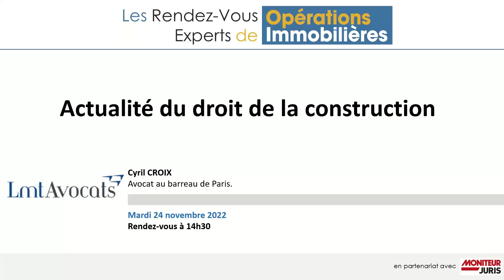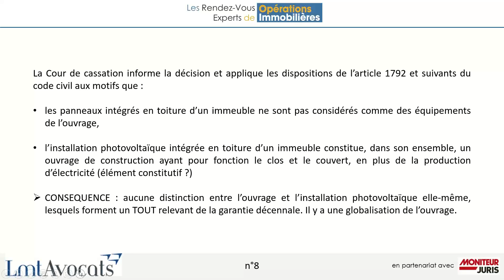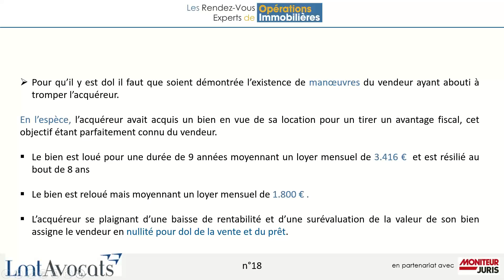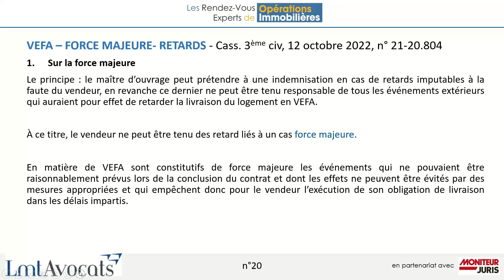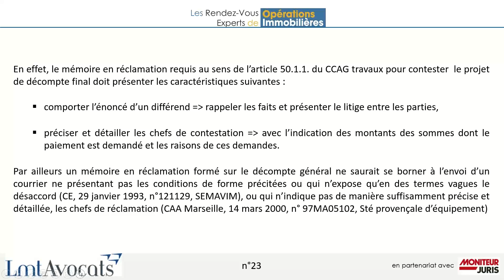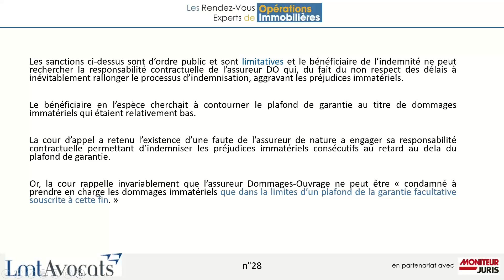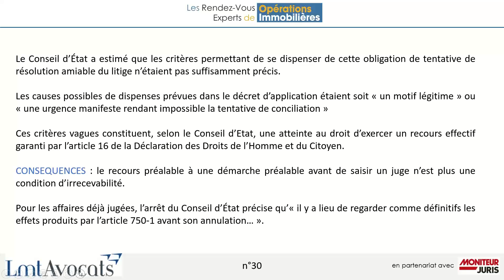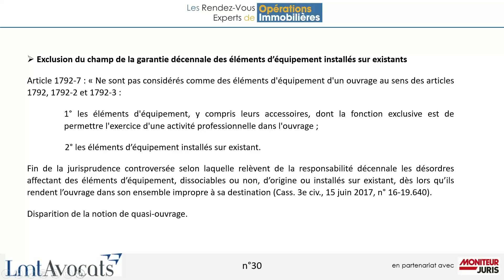Rendez-Vous Experts Opérations Immobilières : Actualité trimestrielle du droit de la construction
Ce Rendez-Vous Experts a été réservé en priorité aux abonnés de Moniteur Juris. Nous sommes heureux de vous en proposer aujourd'hui le visionnage. Moniteur Juris est la solution juridique du Moniteur au service des professionnels.

Joignez-nous au 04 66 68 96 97 pour découvrir gratuitement notre service en ligne.

Ce Rendez-Vous Expert se propose de faire le point sur l’actualité jurisprudentielle de ces 3 derniers mois en droit de la construction. Plusieurs décisions intéressantes ont été rendues en matière d’assurance construction, de contrats ou encore de malfaçon. Faites le point sur ces évolutions pour tenir vos connaissances à jour et conseiller au mieux vos clients.

Cette conférence sera animée par Cyril Croix, avocat au barreau de Paris au sein du cabinet LMT Avocats.